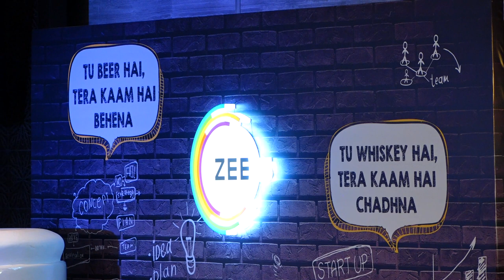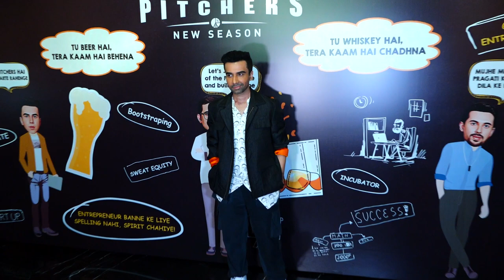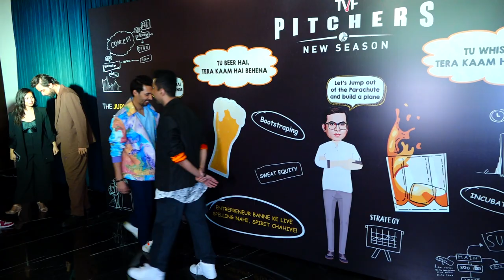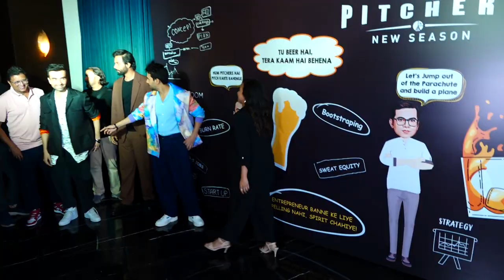TRAILER LAUNCH OF ZEE5 & TVF PITCHERS WITH NAVEEN KASTURIA,ABHAY MAHAJAN,RIDDHI DOGRA & ABHISHEK BAN